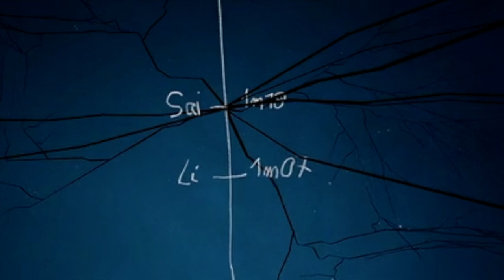LE GRENIER À SEL : La Mécanique du Trait (Avignon-ITW Christophe Monchalin)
"Muted" l'oeuvre présentée par le réalisateur Christophe Monchalin